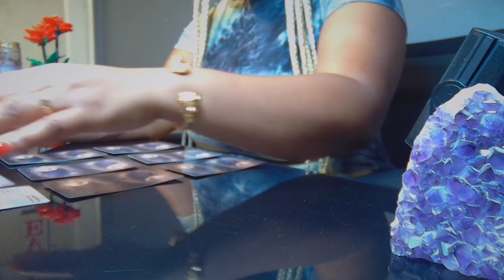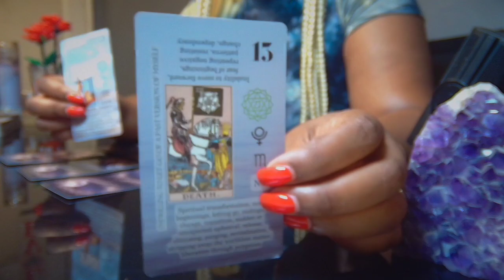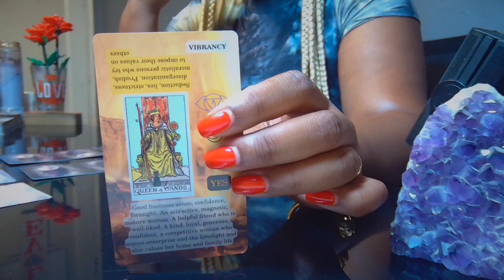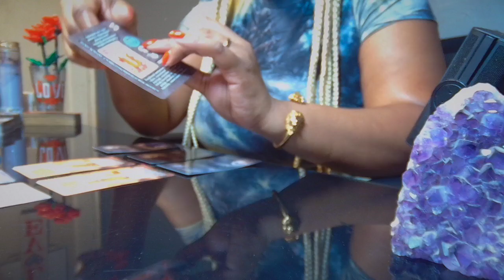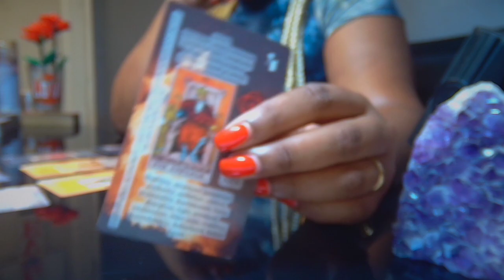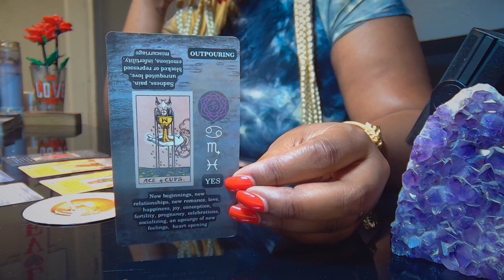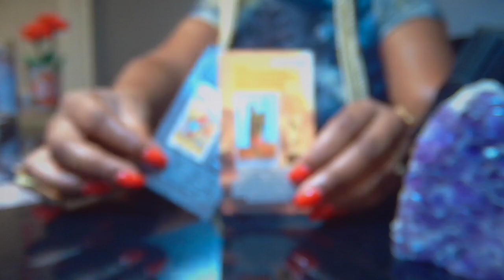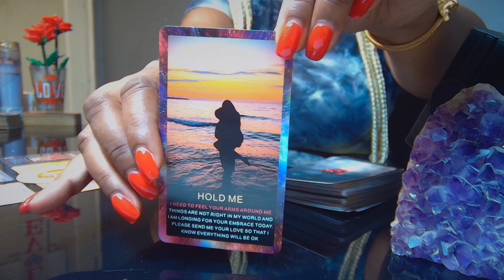LEO 🔮You & Them ❤️ Timeless Love Tarot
Join Saturated In Love for monthly Personal Readings❣️

*DEAR LEO* Timeless Readings!

⭐️My readings/coaching sessions are done over zoom, or recorded & delivered via email.
I am an Empath, Tarot Reader and Certified Relationship Coach.

Love all-ways,
~Melissa
SaturatedInLove.com